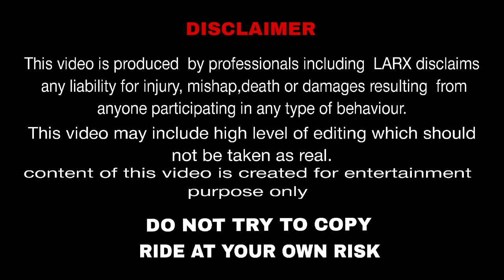HOW TO WHEELIE 🔥| MOTOVLOG |DUKE 390 bs 4 VS DUKE 390 bs 6 comparison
HELLO EVERYONE 💜

hope you all are doing well.i am very glad to see you all showing love to my previous  videos.so thank you everyone, hope you will enjoy this video also.💙

(32.7k)